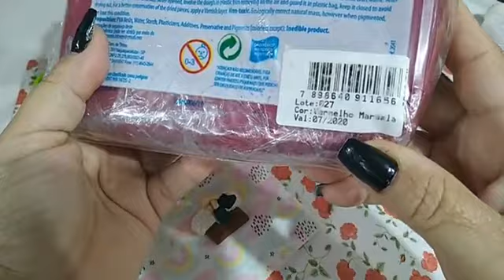aplique para laço feito manual bonequinha natalina na chaminé